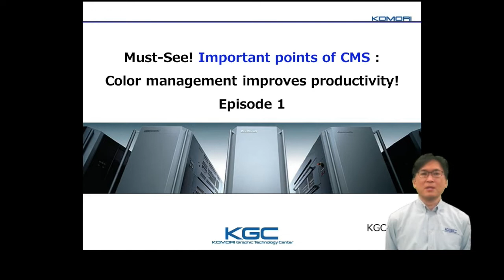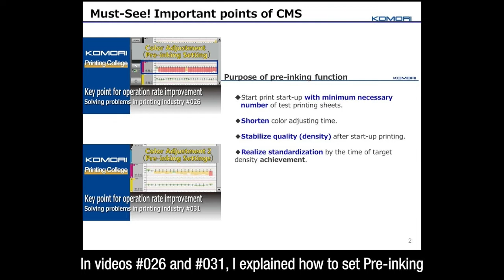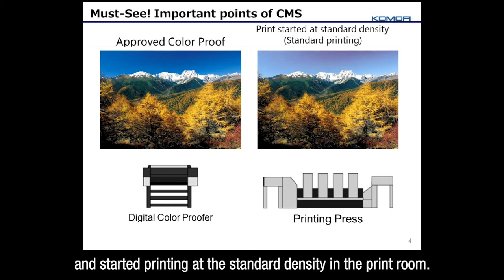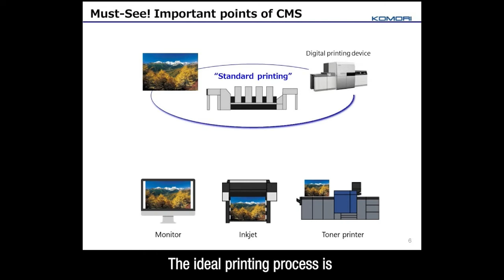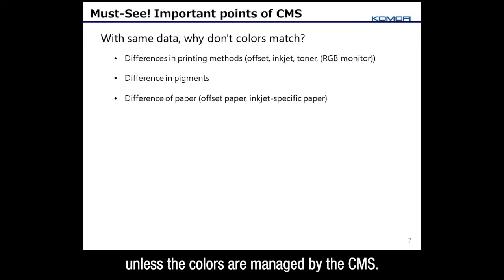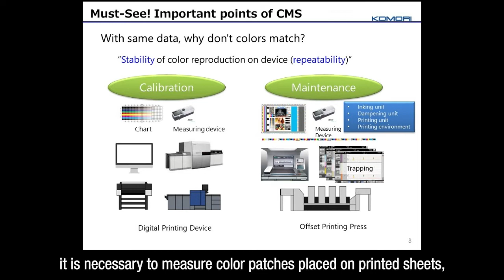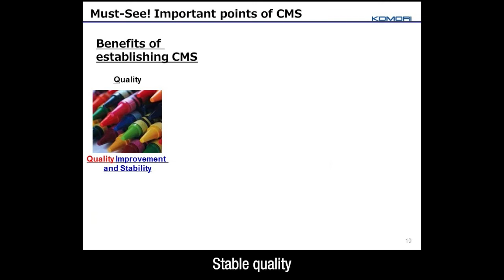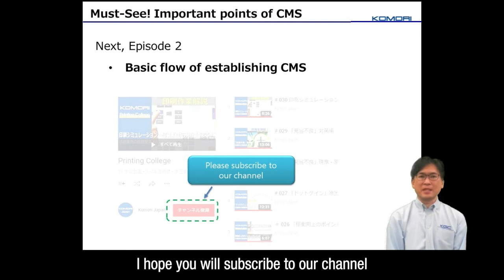＃ 032 Must-See! Important points of CMS : Color management improves productivity! ①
We would like to deliver useful content that will solve problems in printing industry by watching videos from the KGC Printing College.
The videos will provide explanations of printing site improvements and troubleshooting.
We would be happy if you would write questions about videos and  your current issues in the Comments area.

▼ Chapters
0:00 Intro
0:33 About instructor
1:32 Purpose of pre-inking
2:00 Situations in the printing room
4:54 Why don't the colors match?
7:56 Tips of CMS
8:44 Effects of CMS
9:26 Notice

・Instructor's profiles:
・Yoshinori Komori
-Researched CMS at Rochester Institute of Technology.
- In charge of customer training at the Printing College.